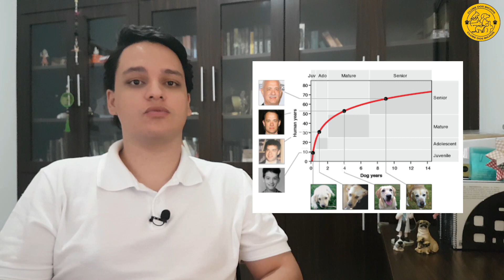IDADE DE CACHORRO: você sabe calcular pela NOVA TABELA?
Venha conosco. a meta é chegar a 1000 INSCRITOS até 31 de julho de 2020 !!!

IDADE DE CACHORRO: você sabe calcular pela NOVA TABELA? Neste vídeo nós vamos esclarecer qual a idade do seu cachorro em relação a idade humana.

IDADE DO CACHORRO: Como calcular em relação a “idade humana” pela nova tabela?

Você sabia que o a idade de cachorro não possui como variáveis determinantes o porte das raças? Pesquisadores Americanos determinaram uma nova fórmula de cálculo que compara a idade do cachorro ou canina com a humana.

Muitos tutores determinam o calculo da seguinte forma: 1 ano canino equivaleria a 7 anos para nós humanos. Mas será que isso está certo e faz sentido?

Esse é um dos mais bem difundidos mitos da criação dos animais de companhia. Não temos como saber qual a origem desse parâmetro, mas fazendo um cálculo rápido veremos q falta de sentido que ele faz.

Hoje, a sobrevida de um cachorro chega, em média, a cerca de 15 anos, o que, pelo parâmetro apresentado, equivaleria a idade humana de 105 anos na média.

Sabemos que as generalizações entre as raças, porte e/ou espécies nunca é um caminho adequado para determinar qualquer parâmetro. Porém, a técnica utilizada no estudo demonstrou que o porte dos animais ou a sua raça não é o principal fator para determinar o estágio de vida ou a expectativa de vida do nosso cãozinho.

Independente se seu cachorro for de raça ou vira lata a idade vai variar muito pouco, ou seja, será irrelevante: idade de cachorro poodle, pinscher, labrador, shih tzu, pitbull, ou mesmo o seu porte sendo porte pequeno, porte médio ou porte grande.

Portanto, a tabela de idade do cachorro, apesar de ser baseada numa raça específica, consegue refletir a idade de cães compara com a idade humana de modo muito eficaz.

Venha saber como é feito o novo cálculo da idade dos cachorros e verifique que idade tem o seu cachorro em relação a idade de nós humanos.

Cofundador e CEO do site Clube dos Bichos.